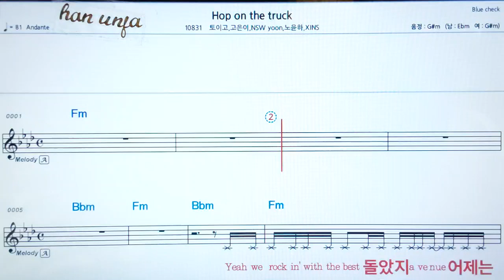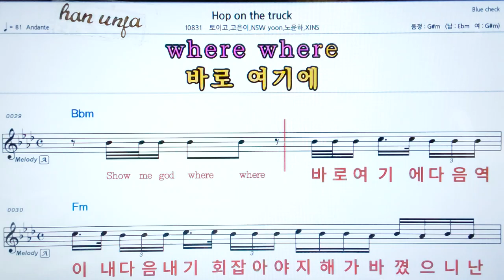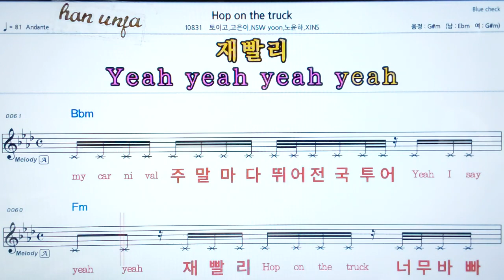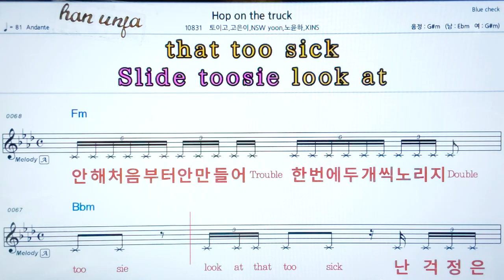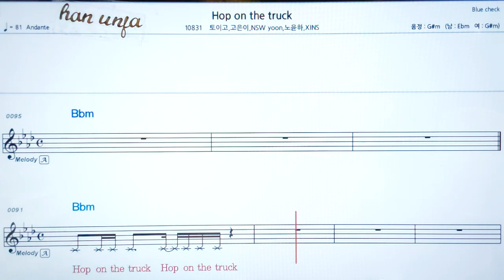💖Hop on the truck/토이고*고은이 외 👍코드,악보, 가사 ,Karaoke*카라오케 반주